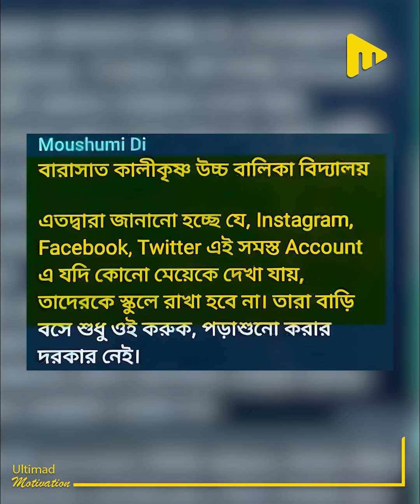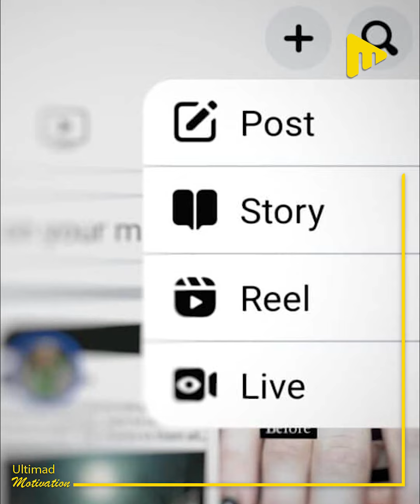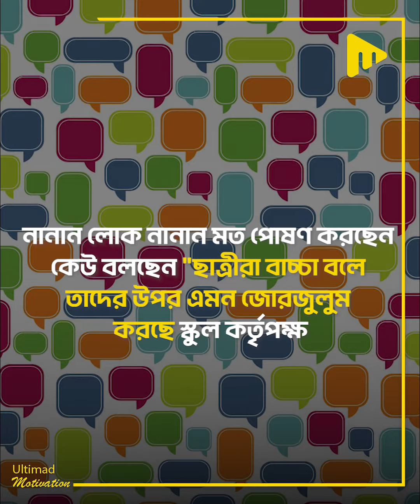বাংলার এই স্কুলের কড়া নির্দেশিকায় তোলপাড় শুরু হলো সারা বাংলায়! | Ultimad Motivation Official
ফেসবুক, ইনস্টাগ্রামে থাকলে স্কুল থেকে তাড়িয়ে দেওয়া হবে!
বাংলার এই স্কুলের কড়া নির্দেশিকায় তোলপাড় শুরু হলো সারা বাংলায়!